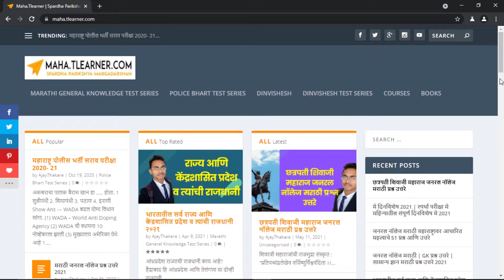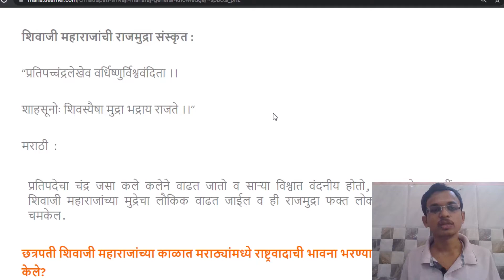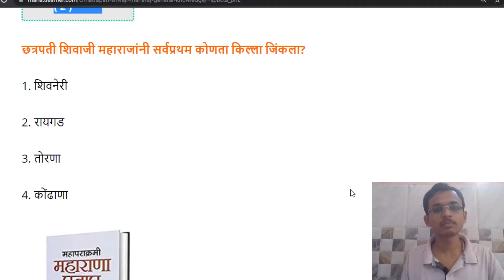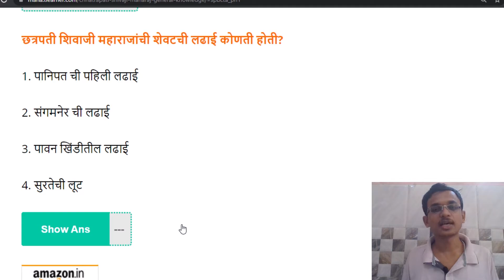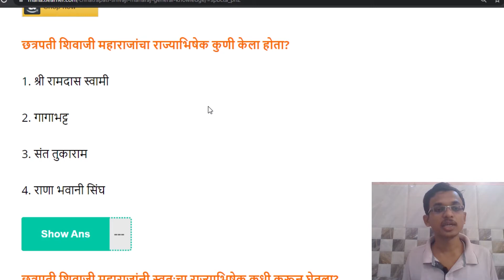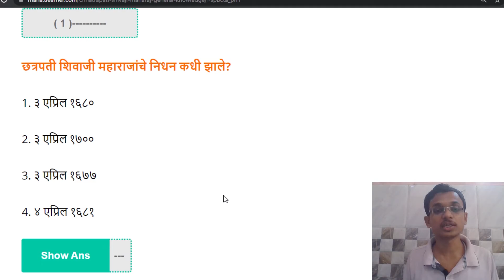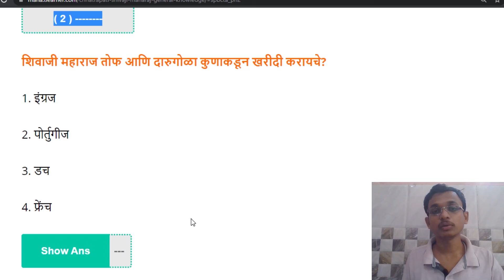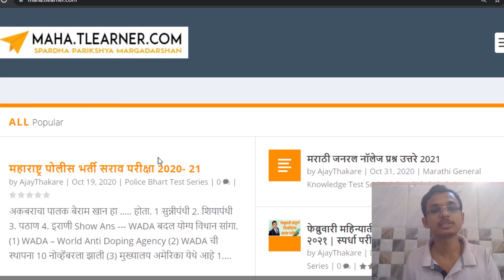Shivaji Mharaj Genral Knowledge Marathi | Shivaji maharaj marathi Prashn uttare 2021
Chatrapati Shivaji Maharajanvar aadharit mahatvache ase samanyadnyanche prashn aahi tyache uttare.

छत्रपती शिवाजी महाराज जनरल नॉलेज मराठी प्रश्न उत्तरे

Ya video madhe, aapan shivaji maharajanvar aadharit mahatvache ase kahi general knowledge che prshn ghetelele aahe je tumhala spardha parikshemadhe upayogi yeil.

In this video we have covered some of the importent general knowledge questions on Shivaji Maharaj this will help you for all the competitive exams.

This video is in Marathi

इतर संबंधित पोस्ट